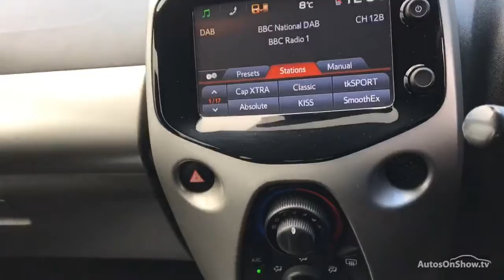FL16UBN CITROEN C1 FEEL RED 2016, TOYOTA RON BROOKS MANSFIELD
2016 CITROEN C1 FEEL HATCHBACK PETROL, in RED